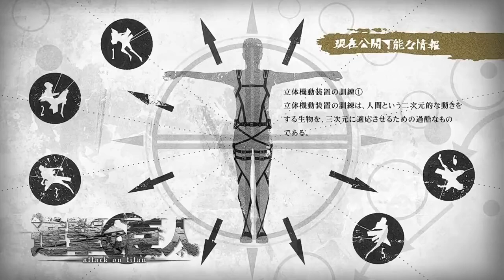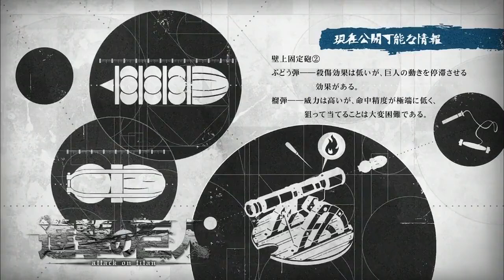Shingeki no Moejin